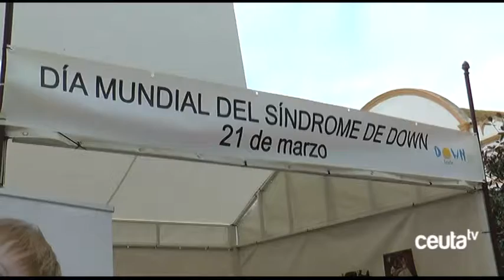“Down Ceuta” conmemora su día tratando de cambiar la percepción de la Sociedad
La Asociación Síndrome de Down de Ceuta ha conmemorado su Día Mundial desde un stand en el Paseo del Revellín uniéndose a la campaña nacional para cambiar la forma que la sociedad tiene de percibir a las personas con el Síndrome. El lunes organizaron una actividad con objeto de que el sector empresarial ceutí cambie también su percepción, consistente en que varios usuarios trabajasen ese día en varias empresas de la ciudad, como el Hotel Ulises o La Cámara de Comercio.